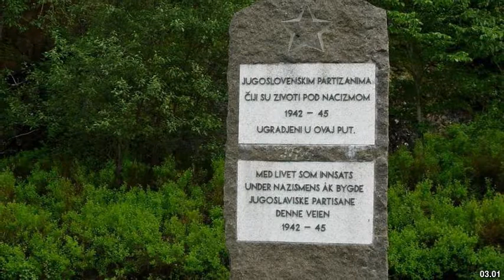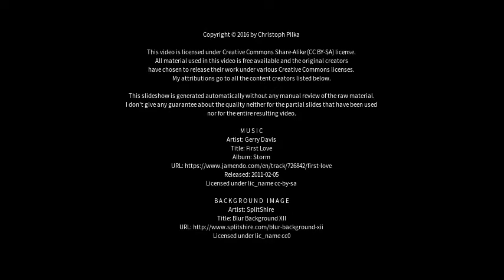Best places to visit